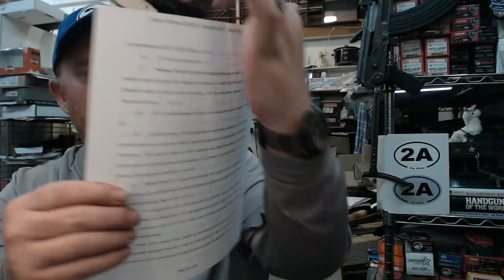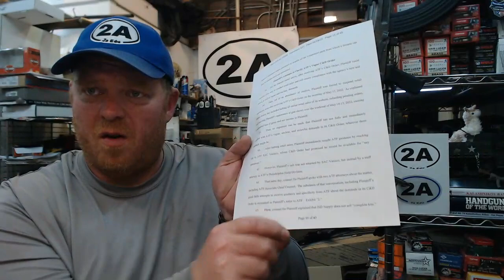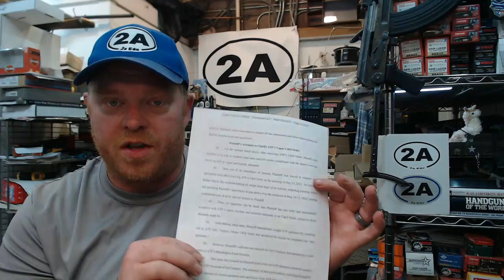JSD Supply Fights Back Vs ATF - Files In Court To Stop Vague Letter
Livestream here on YouTube every Friday Night 9:30pm Eastern
Do all your REGULAR Amazon Shopping using my